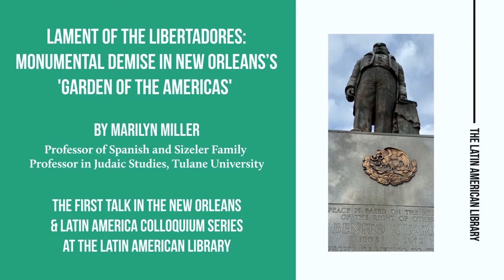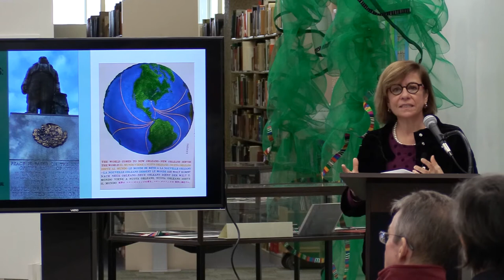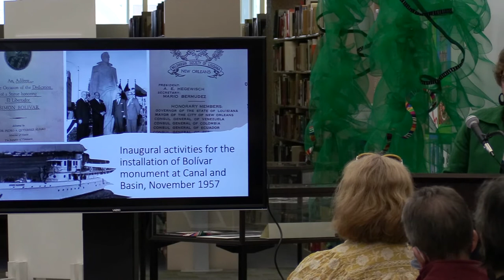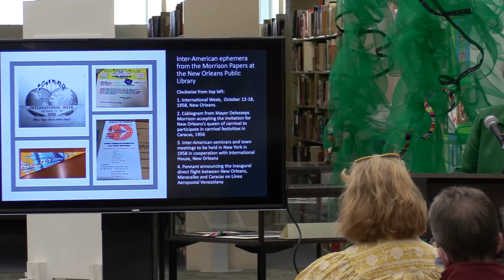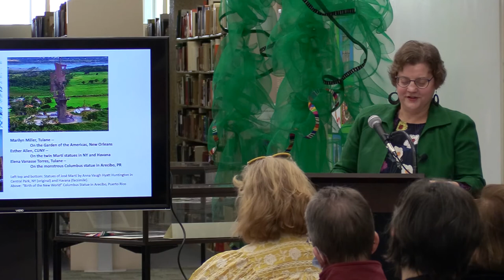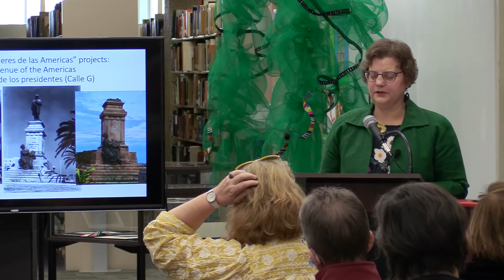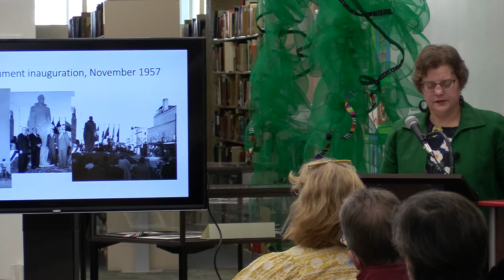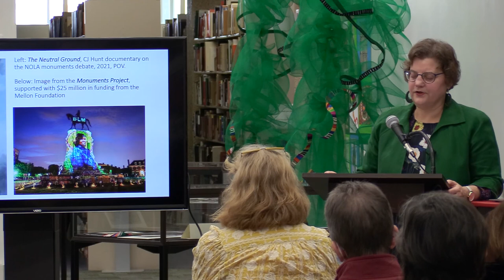Lament of the libertadores: Monumental Demise in New Orleans’s ‘Garden of the Americas’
New Orleans and Latin America Colloquium Series
A colloquium series hosted by the Latin American Library at Tulane University featuring faculty whose research considers relationships between Latin America and New Orleans.

This first talk on 3/11/22 features Marilyn Miller, Professor of Spanish and Sizeler Family Professor in Judaic Studies, who presents new research on a mid-century New Orleans beautification project that immortalized Latin American independence leaders:  “Lament of the libertadores: Monumental Demise in New Orleans’s ‘Garden of the Americas’”

Presenter: Hortensia Calvo, Doris Stone Librarian and Director, The Latin American Library, Tulane University

Produced by Digital Scholarship & Initiatives at Tulane University Libraries
Video edited and transcribed by Alan Velasquez